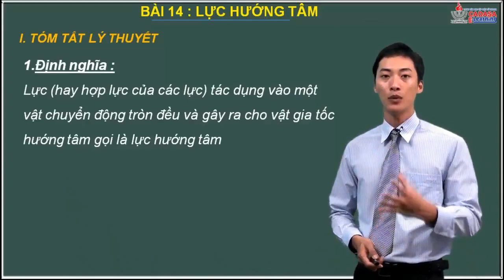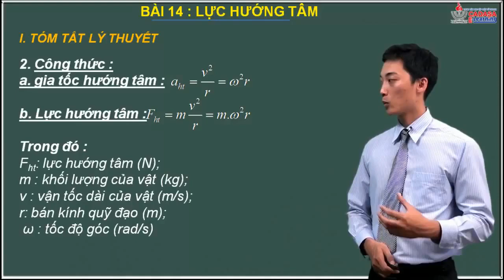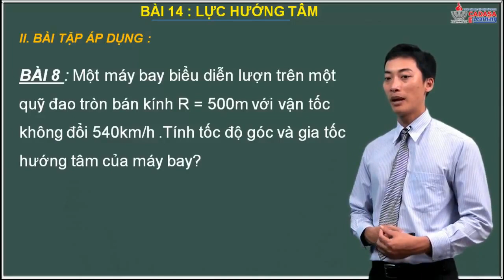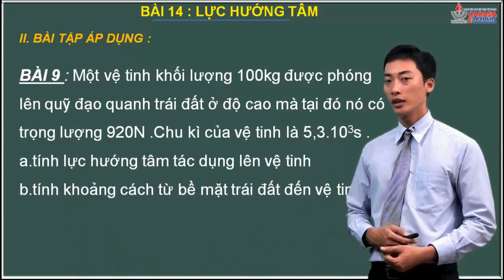Vật lý 10 Lực hướng tâm